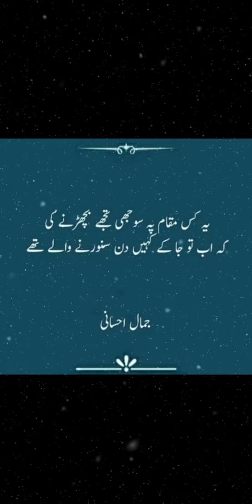Jamal Ehsani- Ye Kis Maqam Pe Soojhi Tujhe Bichadne Ki | Urdu Poetry | Urdu Shayari